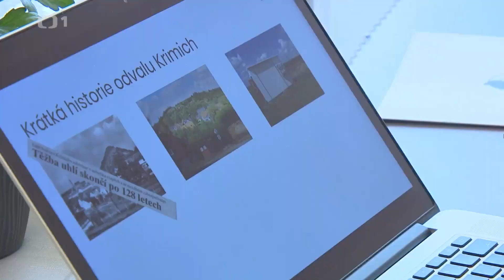Reportáž ČT - skleník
autor: Česká televize